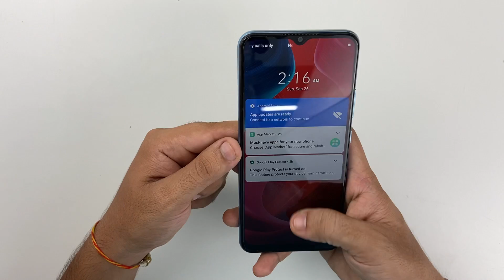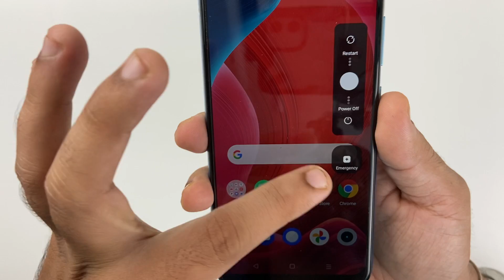Realme C25Y Power off Kaise Hoga ???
Hello Friends, iss video me maine aapse Realme XT and Realme 7 and Realme 8i and Realme C25Y ke power off ke tarike ko apse share kiya hai...Umeed Karta hun yeah video apko bhaut pasand aaegi..Thank You...

Best TWS EarBuds :
Sony WF-XB700
Realme Buds Air
JBL Tune 120TWS
Noise X3 Bass
Tagg ZeroG
Noise Shots Rush
Realme Buds Air Neo
Redmi EarBuds S
Noise Shots Neo
Oppo Enco M31
Oppo Enco W31
Realme Buds 2
Realme Buds Wireless

how to switch off realme xt
how to switch off realme 8i
how to switch off redmi x2
how to switch off realme x2
how to power off realme xt
how to switch off realme 7 Pro
how to switch off redmi 8
how to switch off realme 8
how to switch off realme 5 pro
how to switch off realme C25Y
redmi x2 power off
how to restart realme xt
how to power off redmi x2
redmi x2 switch off
redmi 7 power off
how to restart realme 6 Pro
how to restart realme 6
how to power off redmi 6
redmi 6 switch off
realme x power off kaise kare
realme xt
how to switch off realme x2pro
realme x switch off kaise hota hai
how to switch off realme 5
how to switch off realme 7
realme 7 power off
redmi xt power off
realme 5 pro switch off kaise kare
how to power off realme 7
realme 5 switch off kaise hota hai
kaise hoga
power off
realme 5i power off kaise kare
realme x switch off
realme x2 switch off settings
redmi 5s power off
how to reboot realme xt
realme 7 how to switch off
xt realme